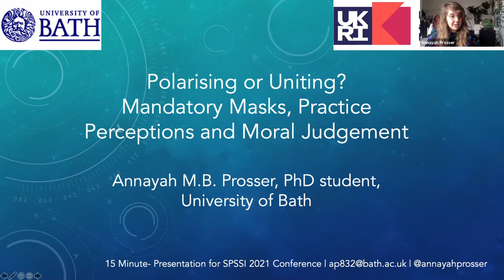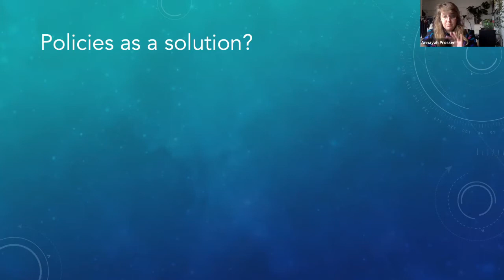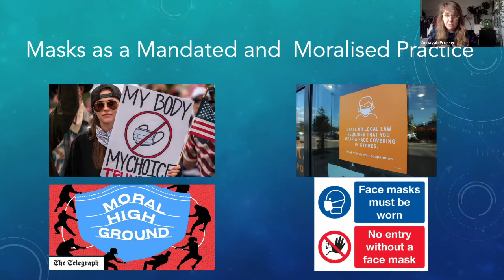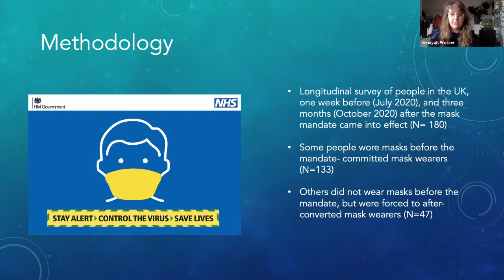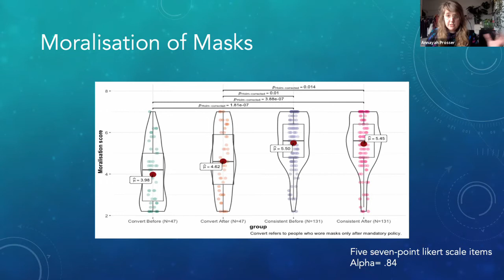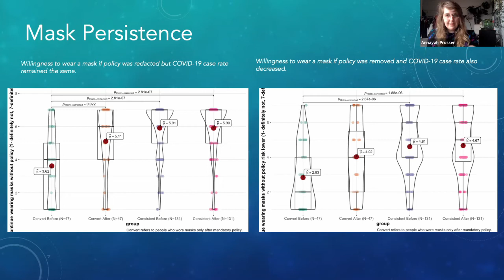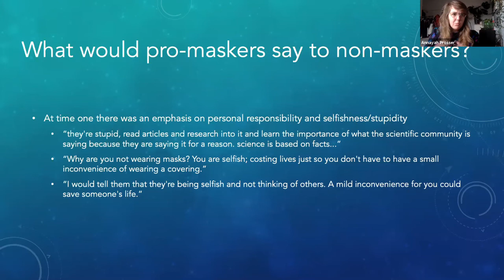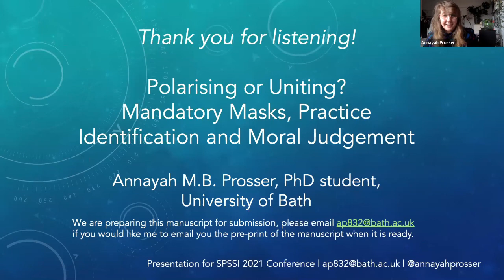Polarising or Uniting? Mandatory Masks, Practice Perceptions and Moral Judgement| SPSSI 2021 Talk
15 Minute Presentation at SPSSI 2021 in the Moral Cognition and Policy Session on Monday 2nd August 2021.

The environmental crisis and the health crisis of COVID-19 require large-scale policy interventions to mitigate their impacts. However, many of the practices surrounding these two crises have become moralized or politicized, separating people into moralized (oftentimes binary) groups of those who do a practice, and those who do not (e.g. mask-wearing, or meat consumption/abstention). In the absence of clear policy intervention, this can lead to widespread disagreement, confusion, and polarisation among the general public. While policy intervention is typically a key tool for behaviour change, the effect policy has on these moralized practice-based groups is yet unclear. Policy may serve to further polarise and other practice-based groups (such as maskers and anti-maskers), and rather than diffusing tension among the public, it may exacerbate it. Through a longitudinal qualitative and quantitative design, I explore practice-based group formation before and after mask-wearing laws came into effect in the UK. Qualitatively, I explore ingroup talk and outgroup judgment. Quantitatively, I explore moral judgment, group identification, and perceived group minority status. Overall, this talk demonstrates how mandatory policies surrounding moralised practices impacts on intergroup relations and its effects on effective collective response to crises.